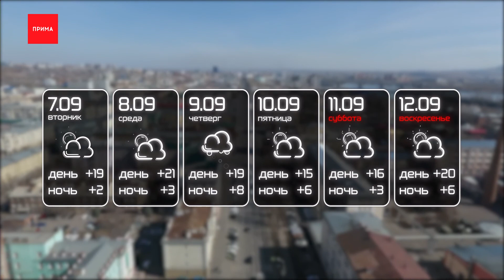Какая погода будет на неделе?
Начало трудовой недели в Красноярске будет относительно теплым. Хотя ночные температуры опускаются все ниже. Сегодня ночью будет всего 2 градуса тепла, днем во вторник температура воздуха поднимется до 19 градусов. В среду еще теплее — до + 21-го, но ночью — всего +3. В четверг пройдет дождь, +19 днем и +8 ночью. В пятницу еще холоднее — днем воздух прогреется всего до 15-ти. Ждать бабьего лета не стоит и в выходные, в субботу +16, а вот в воскресенье обещают +20 и солнце.